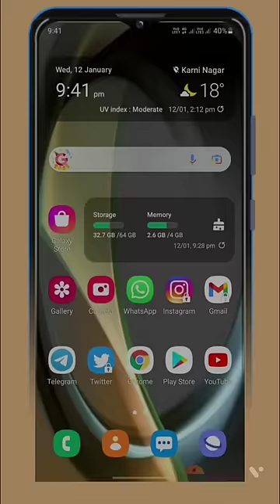How To Create a New Channel, Youtube Par New Channel Kaise Banaye, Youtube channel kaise banaye 2022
Hello.🙏🙏🙏🙏🙏🙏🏼🙏🙏🙏🙏🙏🙏🙏🙏

Video Pasand Aaye To Video Ko Like Share Aur Channel Ko Subscribe BHI Ker Lena ..📱📱📱📱📱📱📱📱📱 Aur Notification Ball Ko Zarur Dabana Taki Hum Jo BHI Video Upload Kre Uski Notification Aapko Mil PAYE.